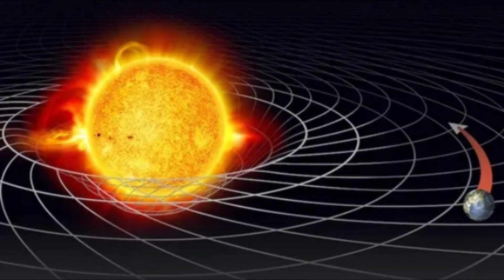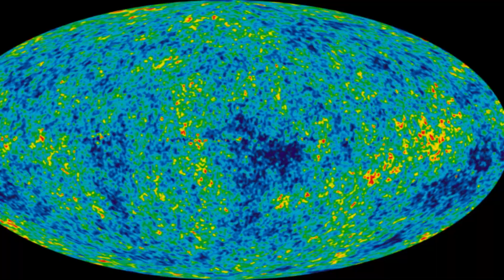The Secrets of Cosmos You Never Know About..!!!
In this captivating video, we present to you the top 10 most incredible and mind-expanding facts that will forever change your perspective on the cosmos.